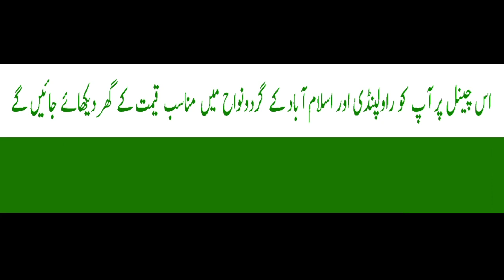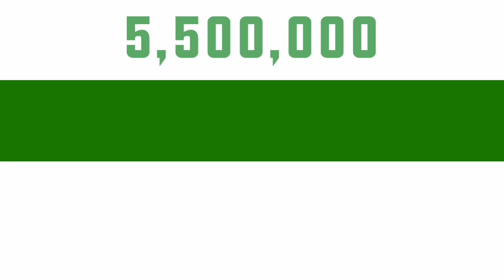House No.840 | New house in Burma Town Islamabad | 03025626562/03319875896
Aslam.o.alekum, in this video we are presenting 3.5 marla new house which is located in Burma Town Islamabad. For general information watch this video and give us your feedback.